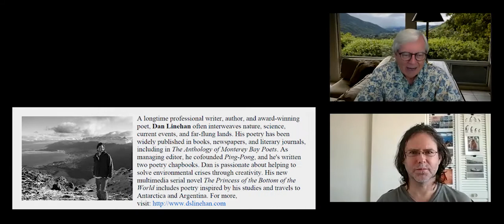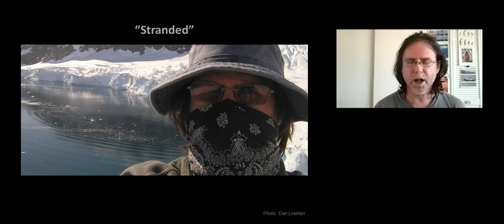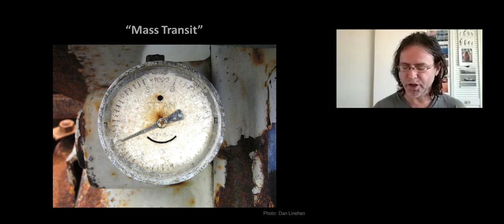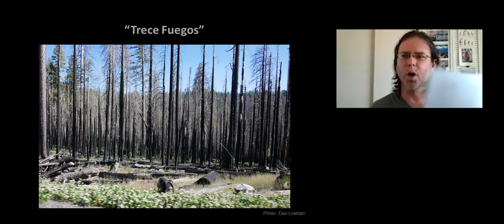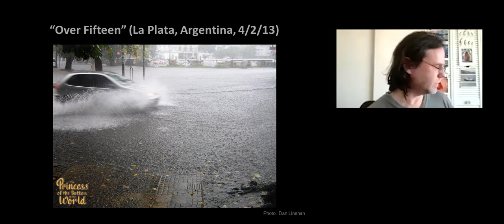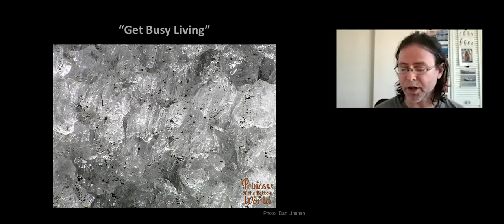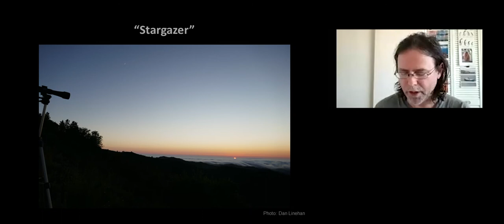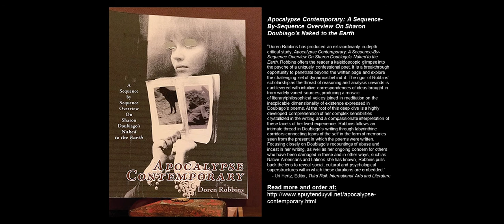Dan Linehan and Doren Robbins Read for the Monterey Bay Poetry Consortium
The Monterey Bay Poetry Consortium presents a reading by Dan Linehan and Doren Robbins on August 9, 2020, hosted by Bob Nielsen. See below for set lists, bios, and links.

SET LISTS:
Opening (00:00)
Dan Linehan's reading:
     Dan's intro (00:20)
     "Stranded" (02:10)
     "Mass Transit" (08:20)
     Ice Shelf and Monterey Bay (10:00)
     Antarctica and Wildlife (11:05)
     About The Princess of the Bottom of the World and Multimedia Traveling Companion (11:30)
     How does poetry fit? (13:05)
     "Beagle Channel" (13:30)
     "Trece Fuegos" (14:05)
     "Over Fifteen" (15:30)
     Five dog poems (17:55)
     “Constellations” / “Constelaciones” (21:00)
     "Get Busy Living" (21:55)
     Explore the adventures (22:45)
     "Stargazer" (23:35)
     "I Sail for You" (26:40)
     Dan's closing (28:45)
Doren Ribbins' reading:
     Doren's intro (30:33)
     About Apocalypse Contemporary: A Sequence-By-Sequence Overview On Sharon Doubiago’s Naked to the Earth (31:45)
     About Not Fade Away: Poetic Prose Monologues Three Sequences (32:10)
     Dedication to Lawrence Ferlinghetti (34:05)
     Poem one (35:15)
     Poem two (39:35)
     Poem three (43:50)
     Poem four (48:05)
     Poem five (51:50)
     Doren's closing (56:10)
Closing (57:45)

DAN LINEHAN'S BIO:
A longtime professional writer, author, and award-winning poet, Dan Linehan often interweaves nature, science, current events, and far-flung lands. His poetry has been widely published in books, newspapers, and literary journals, including in The Anthology of Monterey Bay Poets. As managing editor, he cofounded Ping-Pong, and he's written two poetry chapbooks. Dan is passionate about helping to solve environmental crises through creativity. His new multimedia serial novel The Princess of the Bottom of the World includes poetry inspired by his studies and travels to Antarctica and Argentina.

DAN LINEHAN'S LINKS:
Full The Princess of the Bottom of the World series:

DOREN ROBBINS' BIO:
Doren Robbins is a poet, mixed media artist, and literary critic. His work has appeared in many publications, including The American Poetry Review, Angry Old Man, Another Chicago Magazine, Exquisite Corpse, Otoliths, Sulfur, and The Iowa Review. His books have been awarded the Blue Lynx Poetry Award 2001 and the 2008 PEN Oakland Josephine Miles Poetry Award. This year Spuyten Duyvil Press published his monograph, Apocalypse Contemporary, on Sharon Doubiago’s book Naked to the Earth; and highmoonoon books published Not Fade Away: Poetic Prose Monologues, Three Sequences. He is Emeritus Professor of Creative Writing and Literature at Foothill College.

DOREN ROBBINS' LINKS:
Not Fade Away: